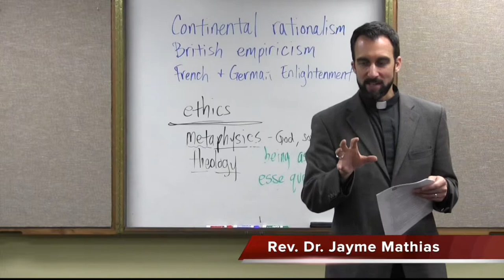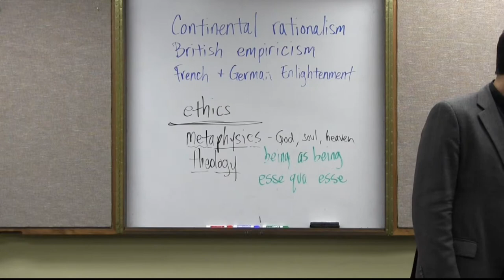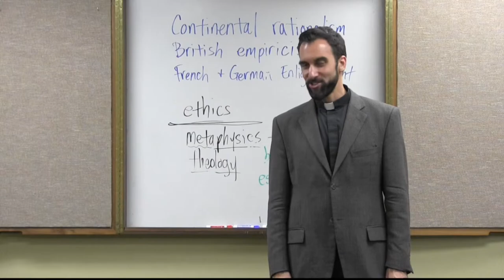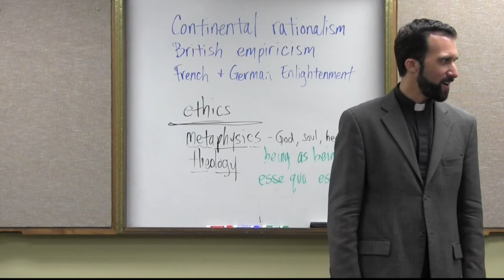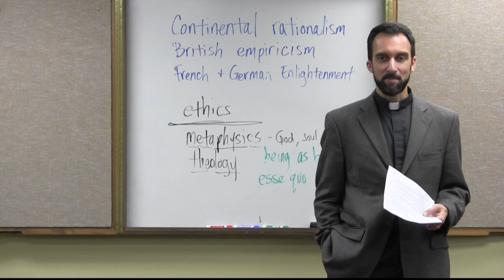“Hermann Samuel Reimarus” – Modern Philosophy, Video 36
Did Jesus intend to found a new religion? Was he a moral teacher or a messiah? And what did his disciples do after he “died a failure”? In this video, the Rev. Dr. Jayme Mathias, pastor of Holy Family Catholic Church in Austin, Texas, sets forth Reimarus’ radical views on the historical Jesus!